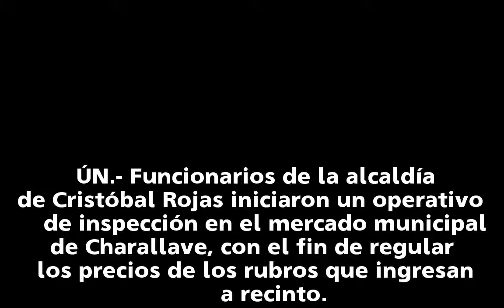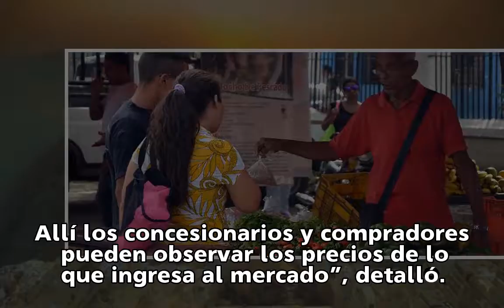Chequean mercancía en mercado municipal